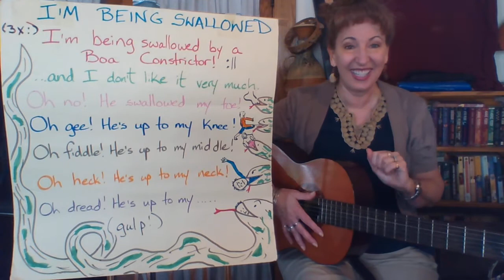I'm Being Swallowed by a Boa Constrictor- Micaela Brown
This video teaches and sings the silly song, "I'm Being Swallowed by a Boa Constrictor."